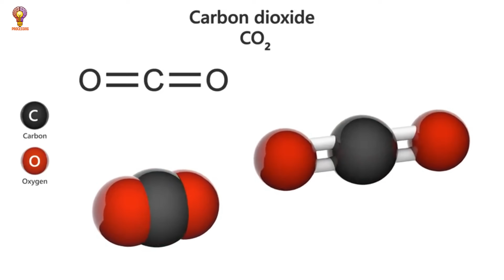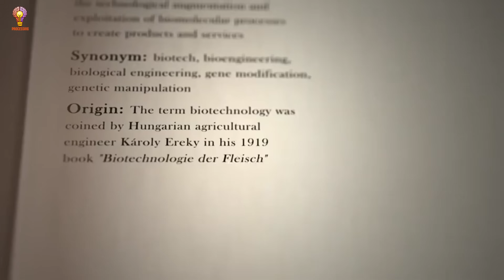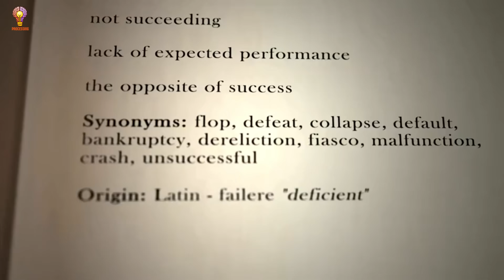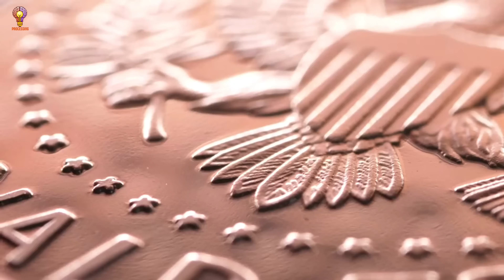The Process of Copper Extraction From Mining to Purification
In this video, we explore the fascinating journey of copper from the earth to its final purified form. Copper is a critical metal used in electrical wiring, electronics, renewable energy systems, and more. We’ll walk you through each step of the copper production process, including:

Mining: Discover how copper ores are extracted from the earth through methods like open-pit and underground mining.

Crushing and Grinding: Learn how the ore is crushed and ground to prepare it for the next step of processing.

Froth Flotation: Understand how flotation helps separate valuable copper from waste materials.

Smelting: See how copper concentrate is heated in high-temperature furnaces to extract the metal.

Electrorefining: Watch the electrorefining process that purifies copper to 99.99% for industrial use.

Sustainability: Explore modern practices in copper recycling and how new technologies are making copper production more environmentally friendly.

We also dive into emerging innovations like biomining, the role of copper in clean energy, and the shift toward greener practices in the mining industry.

Whether you’re curious about the science behind copper or interested in its environmental impact, this video provides an in-depth look at one of the most essential metals in our modern world.